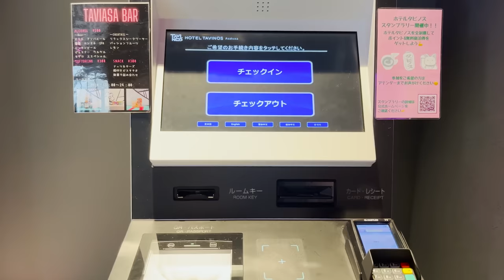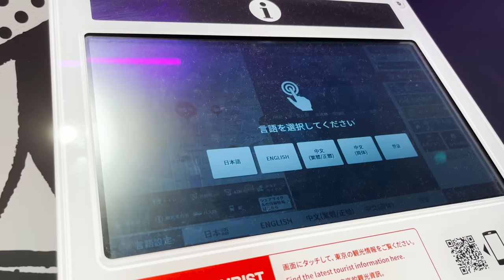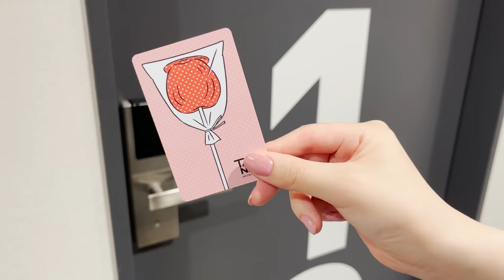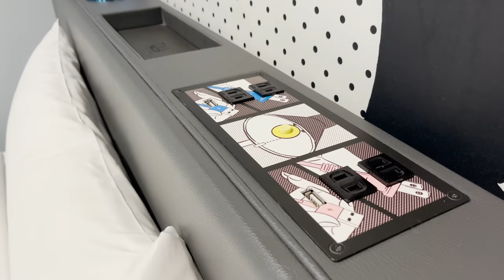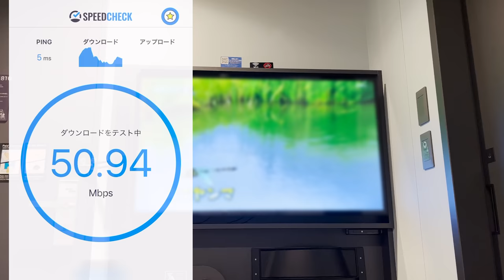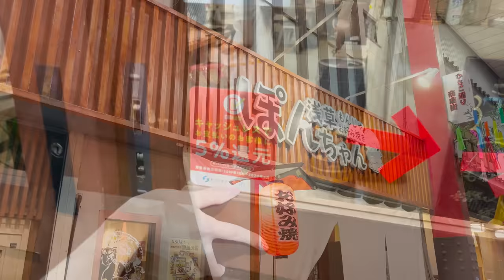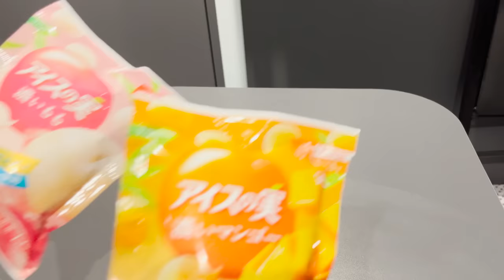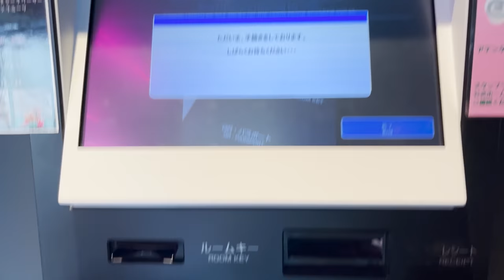Japanese Street Food and Manga Themed Hotel | Asakusa | HOTEL TAVINOS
Asakusa is a historic town located in Taito Ward, Tokyo. This time, I went to eat around in Nakamise-dori and stayed at a manga hotel!!😋🏨. The food was delicious and the hotel was unique and nice. Sightseeing spots such as Sensoji Temple and Sky Tree are nearby, so it is recommended for traveling to Tokyo☺️

🚶‍♀️How to get to hotel
10-minute walk from Asakusa Station

💰Price
5,000 yen (36.5 USD / € 36.5) for two people
*The price varies depending on the room and season.

👜MY BAG: Teddy Blake Vanessa Palmelatto 14" - Light Grey.

⌛️Time Stamp
0:00 Opening
0:12 Kaminarimon Gate
0:31 Nakamise-dori street food
1:47 Sensoji
2:44 Nakamise-dori street
3:26 Heading to hotel
3:38 Hotel
4:16 Lounge
6:46 Room tour
8:59 Dinner
12:45 Shower and brush teeth
13:14 Good night
13:19 Good morning
14:18 Breakfast